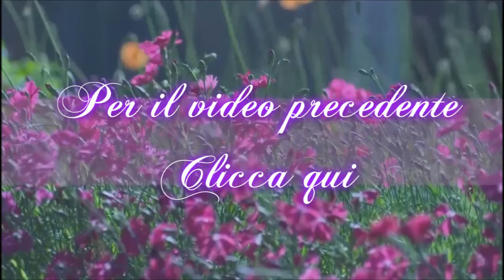Mi trovate anche su TSU